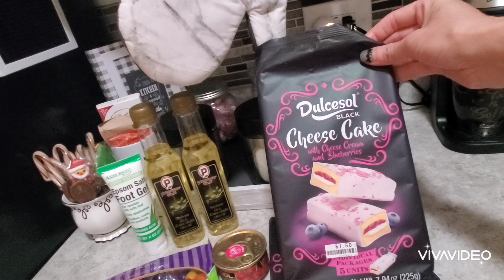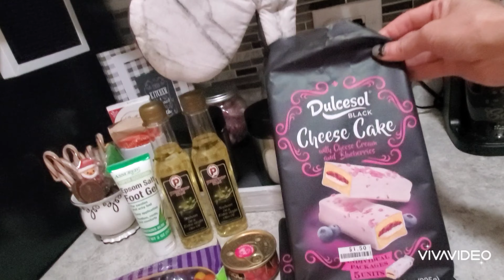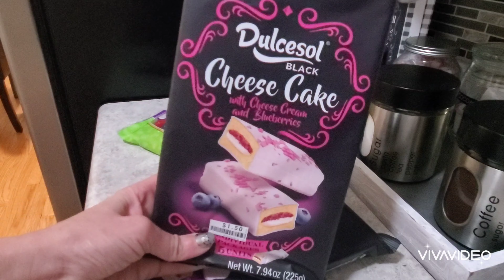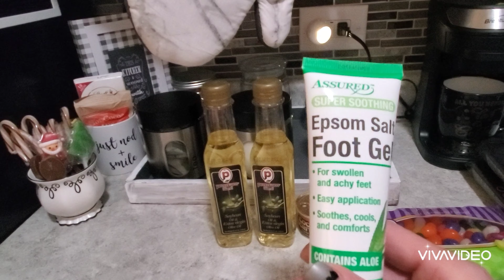A super. super small dollartree/ big lots haul 1/6/21